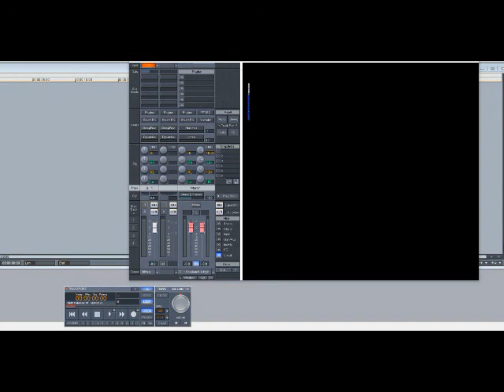Method Man & Redman – Big Dogs (Slowed Down)